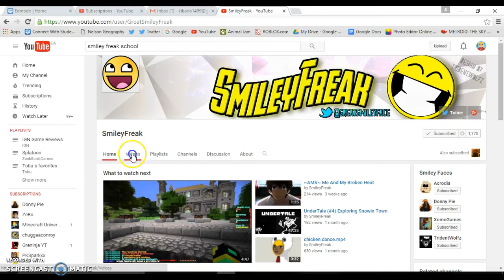Natty moves #1 Natty cyclone-this is how u play minecraft m9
This is smiley freaks footage